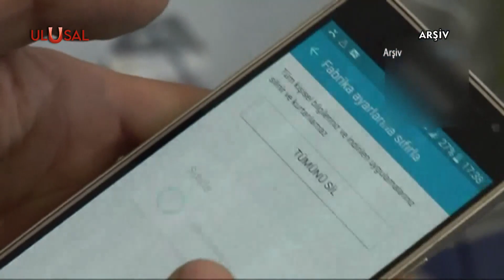FETÖ'den yeni talimat: "Örgütlenin, öğrencilere burs verin"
Fethullahçı terör örgütü mahrem imamlara talimatname gönderdi. Hukuki durumları uygun olan örgüt mensuplarının illerdeki KHK platformlarına katılarak örgütsel çalışmalar yapmalarını istedi.